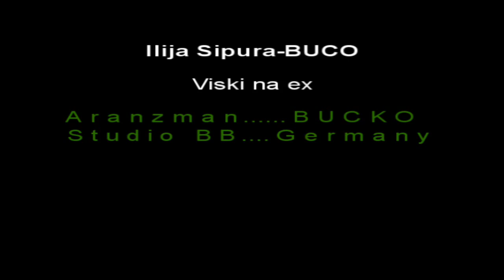Ilija Sipura-BUCO 2010 Viski na ex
Ilija sipura buco
viski na ex
vhiskey
jack danies